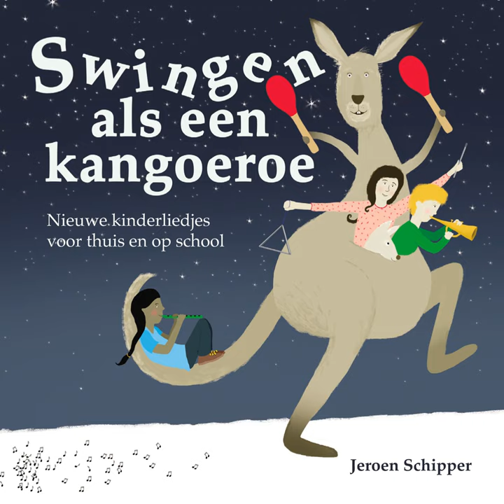Swingen Als Een Kangoeroe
Swingen Als Een Kangoeroe · Jeroen Schipper

Swingen Als Een Kangeroe